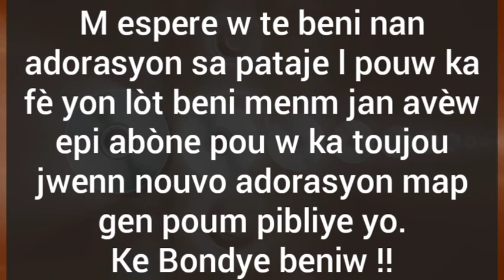louange et adoration [ministère victoire Past UGUENTZ 2021]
Louange et adoration ansanm ak pasteur uguentz,se yon veille de nuit ministère victoire tap òganize pou moun kapab kontinye beni nan Bondye .
Radio victoire te prezan pou te fè nou adore ansanm avèk pasteur uguentz,se sa wap jwenn nan video a.
louange et adoration wap jwenn  nan video a, Bondye pral beniw epi touche w nan adorasyon sa.
Wap jwenn mizik sa: Pran men m seyè avèk anpil lòt ankò kap edew rete nan prezans Bondye.